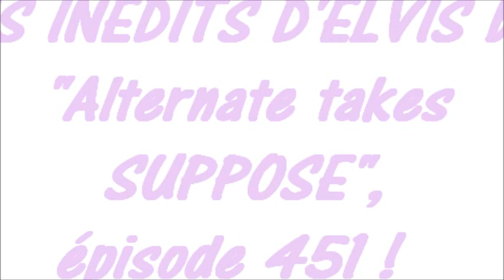451 LES INÉDITS D'ELVIS by Jmd, "Alternate takes SUPPOSE", épisode 451 !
451 LES INÉDITS D'ELVIS by Jmd, "Alternate takes SUPPOSE", épisode 451 !

I invite you to come discover the unpublished Elvis Presley, on the channel "ELVISJMDONE77", different studio versions, working sessions, I hope you discover interesting documents, there will also be photos, concerts, reports, the goal is to dive into the world of Elvis, my desire is also to promote his work to encourage all fans to buy his records, go to concerts and acquire new DVDs to better appreciate the talent and all the work of this great artist ELVIS PRESLEY !!! ...

¡Versiones alternativas de las grandes canciones del Rey, para escuchar sin límite para todos los fanáticos y fanáticos del Rey!
El trabajo del rey Elvis es inagotable, ¡y esto para nuestro mayor placer! Buena escucha !
Los invito a descubrir el Elvis Presley inédito, en el canal "ELVISJMDONE77", diferentes versiones de estudio, sesiones de trabajo, espero que descubran documentos interesantes, también habrá fotos, conciertos, Informes, el objetivo es sumergirse en el mundo de Elvis, mi deseo también es promover su trabajo para alentar a todos los fanáticos a comprar sus discos, ir a conciertos y adquirir nuevos DVD para apreciar mejor el talento y Todo el trabajo de este gran artista ELVIS PRESLEY !!! ...

Je vous invite à venir découvrir les inédits d'Elvis Presley, sur la chaine "ELVISJMDONE77", des versions studios différentes, des séances de travail, j'espère vous faire découvrir des documents intéressants, il y aura également des photos, des concerts, des reportages, le but est de plonger dans le monde d'Elvis, ma volonté est aussi de promouvoir son travail pour encourager tous les fans à acheter ses disques, à aller aux concerts et à acquérir de nouveaux DVDs pour encore mieux apprécier le talent et tout le travail de cet immense artiste qu'est ELVIS PRESLEY !!!...

I invite you to discover the unpublished Elvis Presley, on the channel "ELVISJMDONE77", different studio versions, working sessions, I hope you discover interesting documents, there will also be photos, concerts, reports, the goal is to dive into the world of Elvis, my desire is also to promote his work to encourage all fans to buy his records, go to concerts and acquire new DVDs to better appreciate the talent and all the work of this great artist ELVIS PRESLEY !!! ...